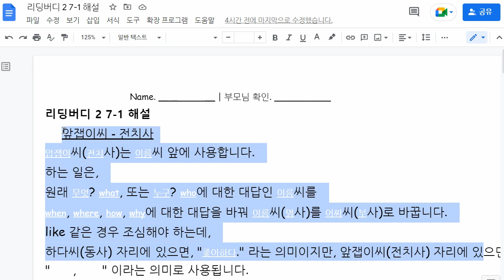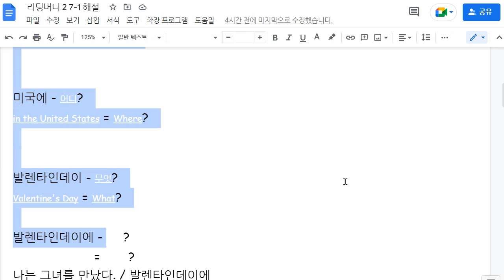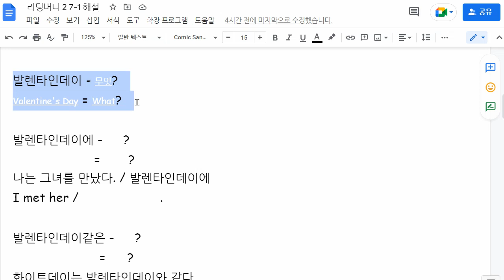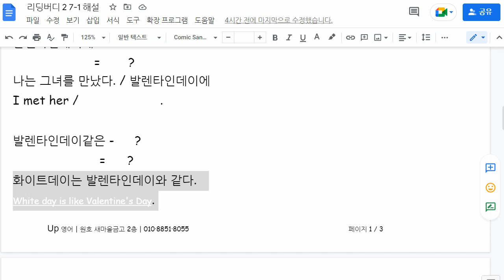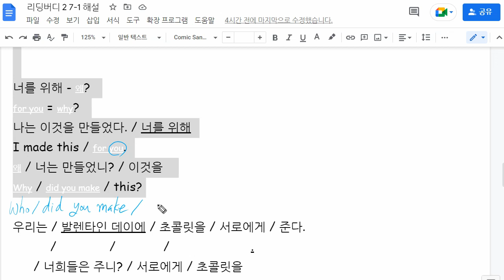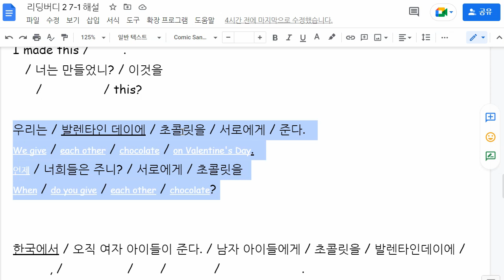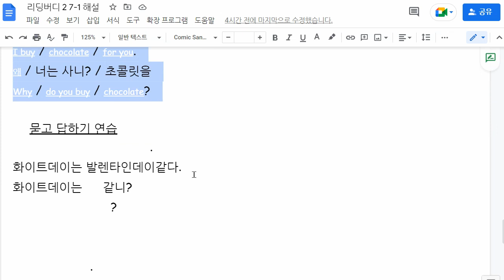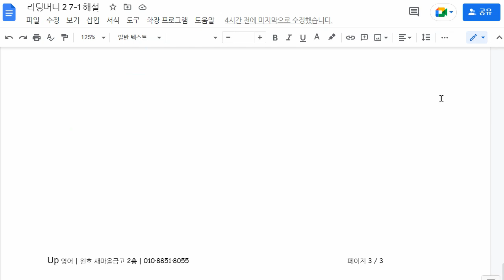이채빈 2022 12 21 해설 성취도 확인 일대일 성취도 90